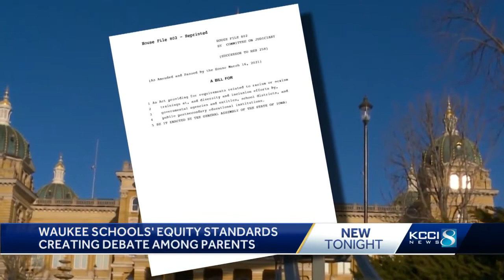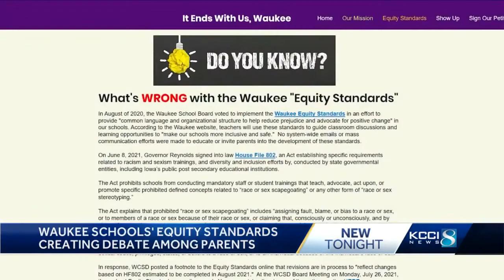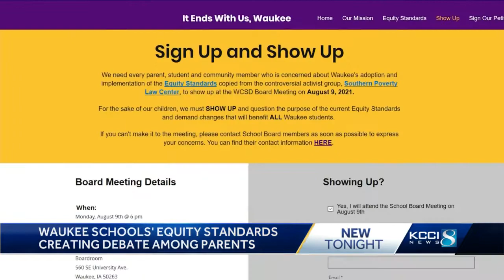Waukee school board members to vote on Equity Standards at Monday's meeting